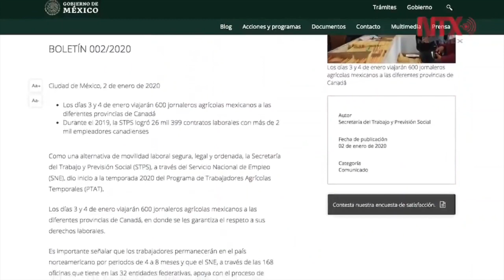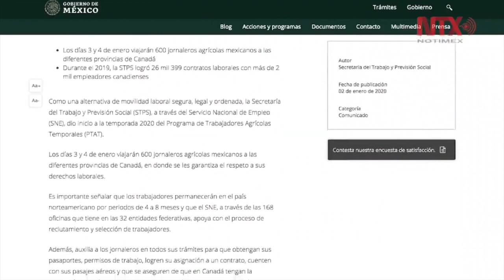¡DESAFIO TORONTO - JC!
Hoy te presentamos a José Carlos Lima, uno de nuestros participantes en el curso "Cómo ser YouTuber", quien a través de su canal de YouTube, te explica paso a paso lo que debes y no debes hacer, si te interesa emigrar al espectacular país de Canada, suscríbete!.

DESAFIO TORONTO